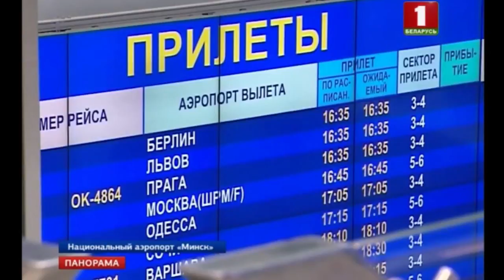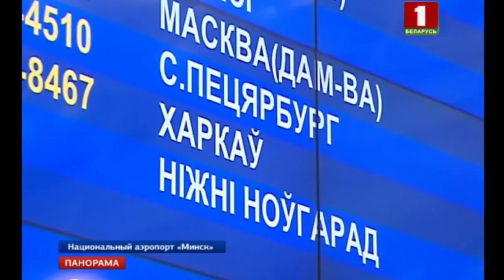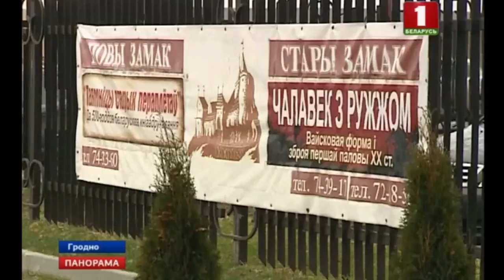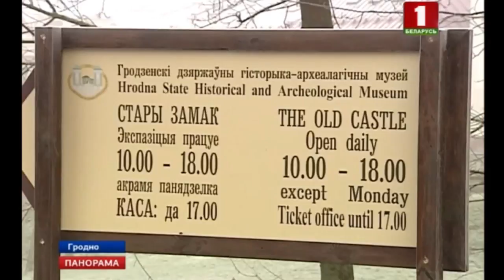Президент Беларуси провел совещание по либерализации визового режима. Панорама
Туристическая отрасль в Беларуси развивается очень динамично. Этому поспособствовали законодательные инициативы, значительно упростившие въезд для граждан большого количества стран. В частности, безвизовый въезд на 10 дней предусмотрен для гостей ряда парков, природных зон и целых приграничных районов. Также туристы из 80 государств свободно могут прилететь в Беларусь на 5 дней через Национальный аэропорт Минск. В прошлом году этой возможностью воспользовались почти 80 000 человек.